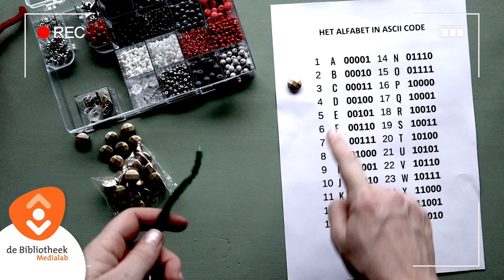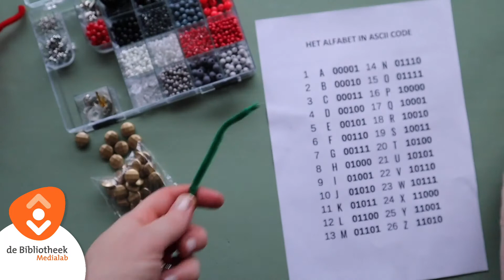Zo maak je een: GEHEIME CODE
In deze video laat ik je zien hoe je een geheime Kerstcode kan maken. De meeste materialen heb je vast al in huis dus LET'S GO. En post jouw Kerstcode met MedialabOBR en tag ons in je bericht. Dan vinden wij 'm zeker terug!